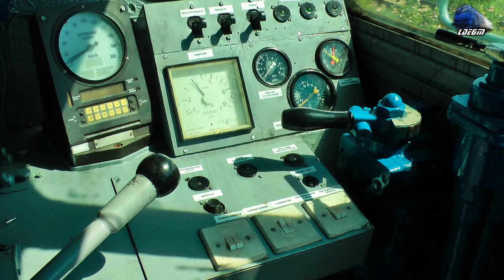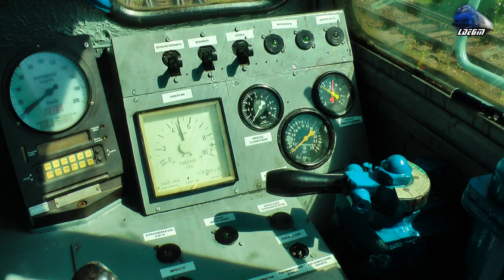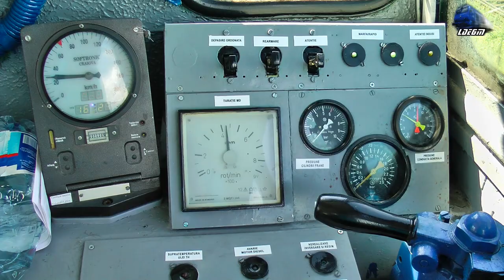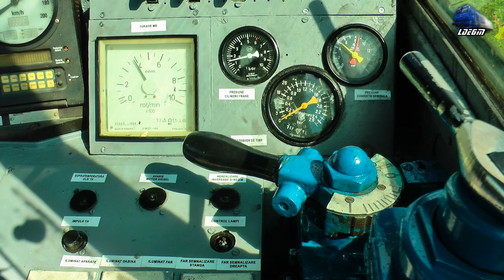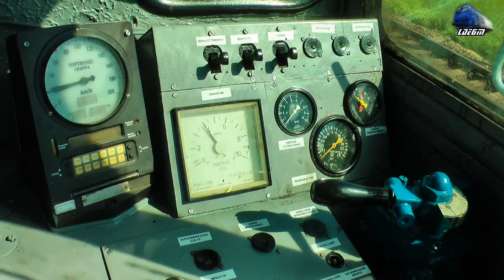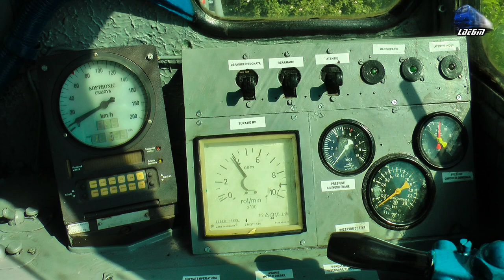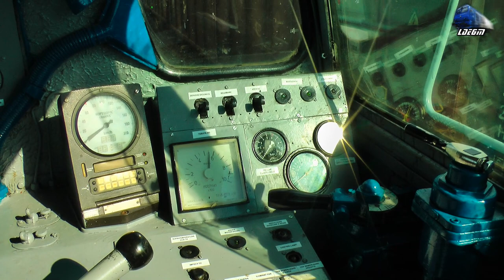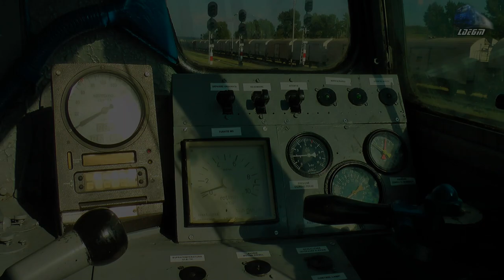LDH1250 Cabview/Führerstandsmitfahrt - Shunting/Manevra/Rangier [Spring Edition]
1:Manevra cu/Shunting with /Rangier mit Diesel Hydraulic Locomotive - LDH1250

[Spring Edition]

© Train97